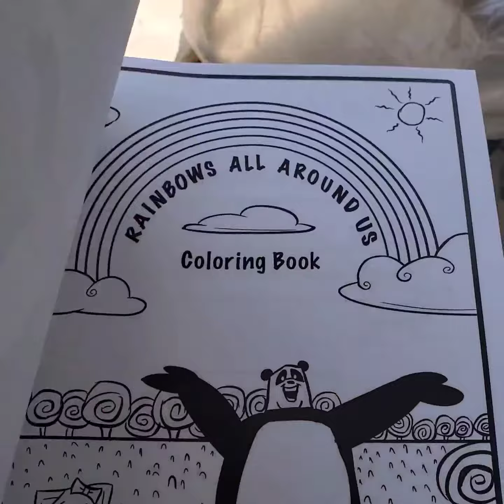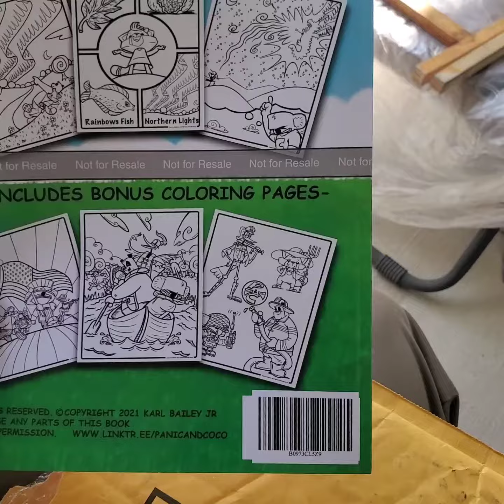this sample look inside my new coloring book, coming July 1 2021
It will be released on Amazon.com so just search Rainbows All Around Us Coloring book, we also have our full kids story book on there as well so be sure to get that too